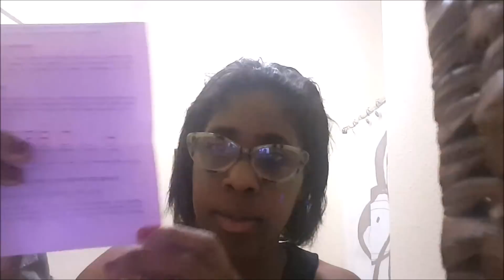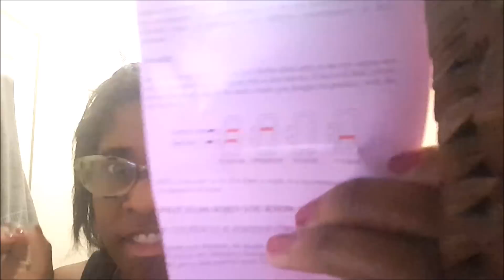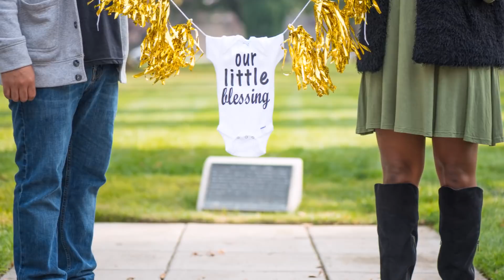We are Back + Exciting Announcement!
I know it has been AGES since I shared a video and I cannot thank you enough for your patience with me.

We have been walking through a brand new, exciting, exhausting time in our lives and today I am so incredibly excited to share it all with you!!

xoxo,
Corina

Video Schedule
I post new videos two to three times a week on finances, marriage and living a great life on less!

{Our Debt Free Journey Update}

{Budgeting Beauties!}
Looking for support and motivation on your budgeting/debt freedom journey?

F A C E B O O K: Corina Madariaga

I N S T A G R A M: @corina__jane

P I N T E R E S T: Corina Jane

Please be aware - I am by NO MEANS a financial expert.  I'm simply a reformed shopaholic wifey who found herself and her hubby in a huge financial mess.  We follow advice from Dave Ramsey and tailor it to fit our lifestyle.  I highly recommend seeking out a system that works for you and your family and sticking with it to get the results you are desiring and attain financial freedom.

"A budget is giving yourself permission to spend!"